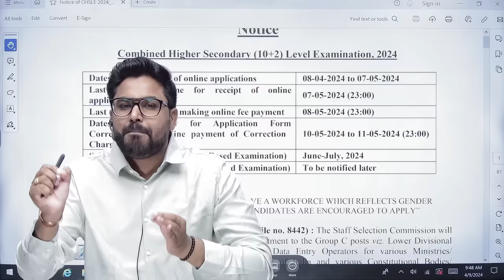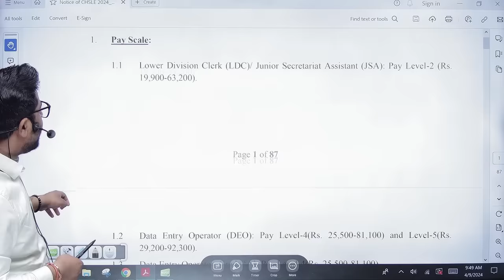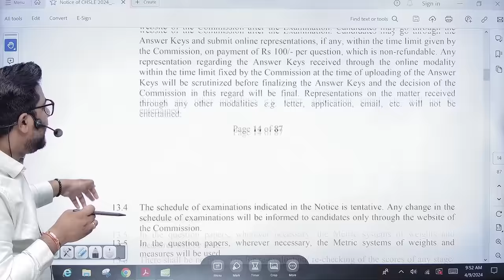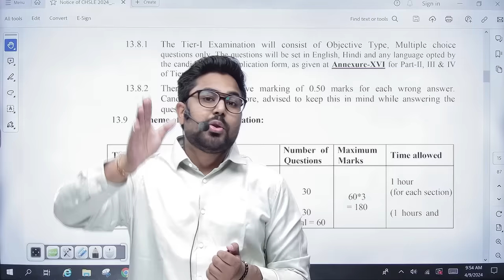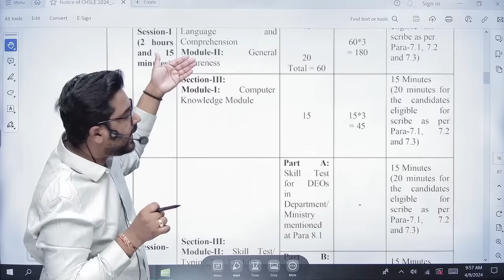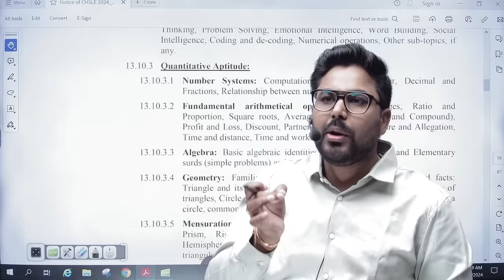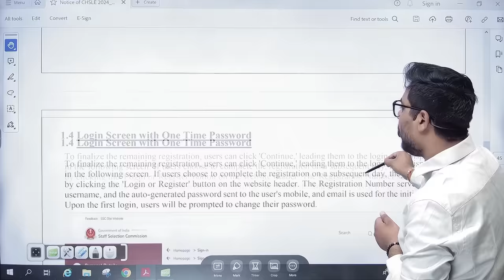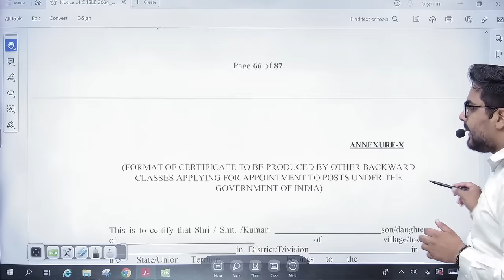SSC CHSL 2024 Notification Out 🔥 Post-3712 Vacancy ❤️ Full Details By Gagan Pratap Sir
Buy Book:
CGL PRACTICE KING

CHSL PRACTICE KING

Math Concept King Book

CGL CHSL BOOK

CPO PRACTICE KING

Advance Math Book

Arithmetic Class Notes

Maths 8000+ TCS- MCQ

New Batch

PRE + MAINS
ARITHMETIC + ADVANCE MATHS

ZERO TO HERO BATCH
PRE + MAINS

📢 UPDATED CONTENT
      ( UPDATION  Source- ( CGL,CHSL,CPO
       2019, CDS,CAT, CGL 2019
       MAINS )